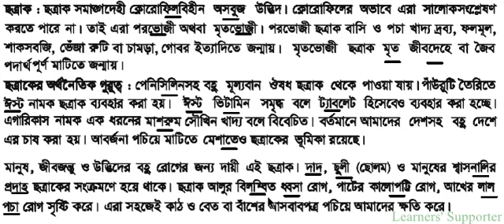ছত্রাক/ chotrak/ Fungi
ছত্রাক নিয়ে যে সকল প্রশ্ন আসতে পারে।